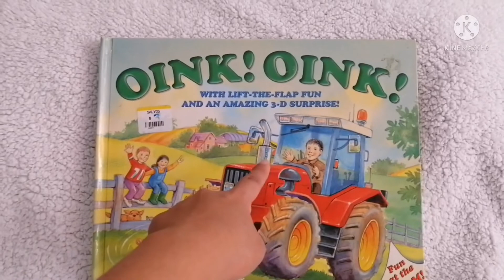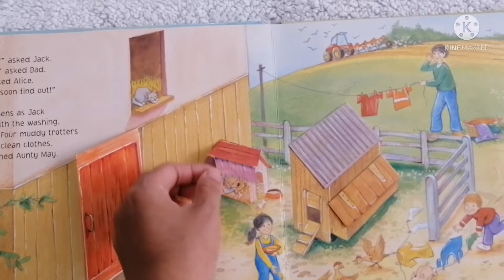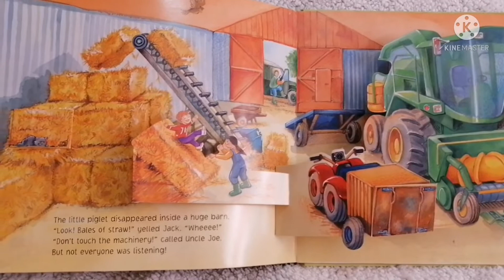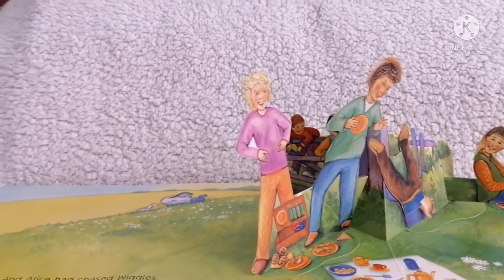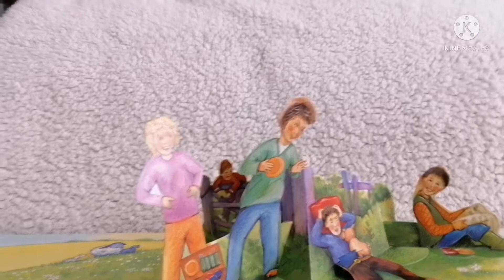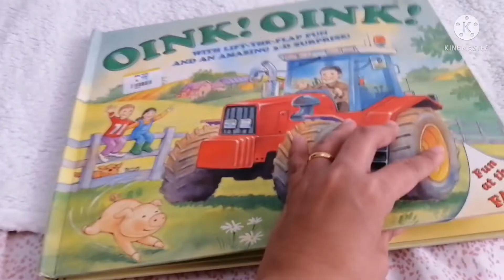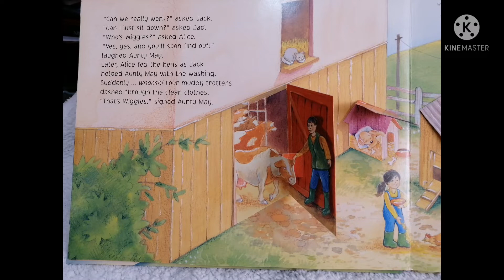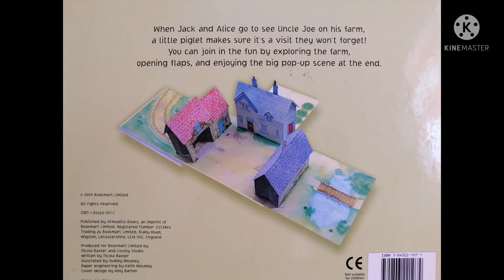STORY TIME WITH BABY TJ | STORIES OF MAMA NINY